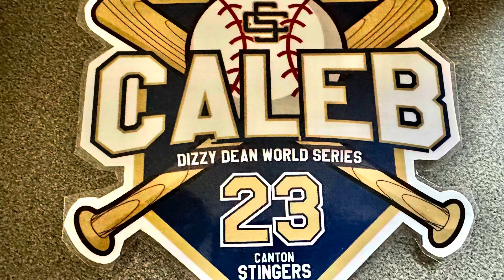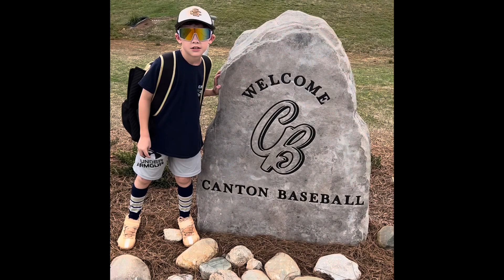Caleb 2023 All-Star Highlights